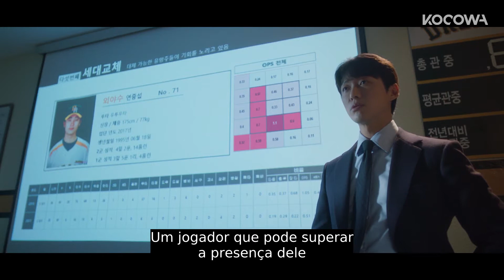Namkoong Min traz um importante arremessador para o time [Stove League Ep 2]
💌 SOBRE Stove League

Se Young é a chefe mais jovem da divisão de gestão do Dreams, um time de beisebol na lanterna. Ela é altamente reconhecida pela perseverança e intensa paixão pelo time. Seung Su é um gerente-geral conhecido por levar à vitória times que não são muito populares. O problema é que muitos dos times que ele gerencia são dissolvidos após vencerem os campeonatos devido às dificuldades financeiras dos clubes. Apesar de não tem muita experiência com beisebol, ele é escolhido como o novo gerente-geral do Dreams. Será que o novo gerente-geral conseguirá levar o Dreams à vitória com a ajuda da entusiasta pelo esporte, Se Young?

GÊNERO: Drama, Esportes
LEGENDAS: português, inglês
PAÍS: Coreia do Sul
ANO: 2019
ELENCO PRINCIPAL: Namkoong Min, Park Eun Bin, Oh Jung Se